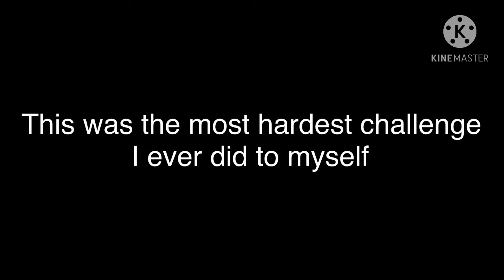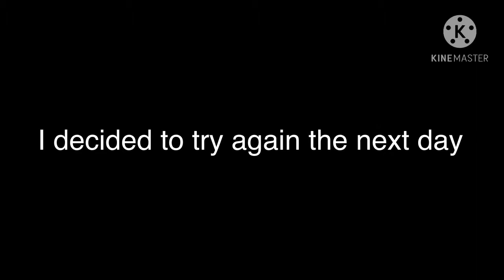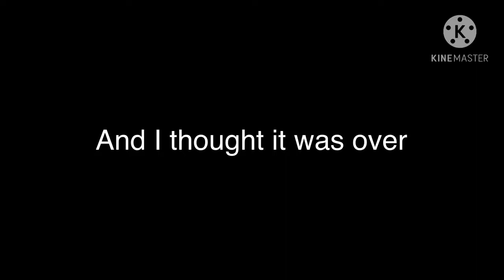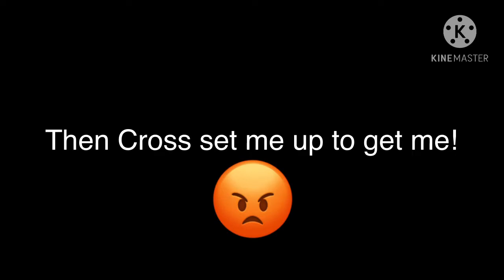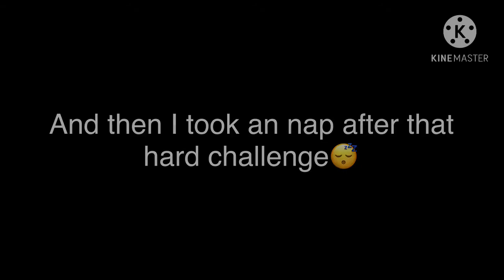NFS: Heat (The Pursuit Series) EP1 I regret doing this